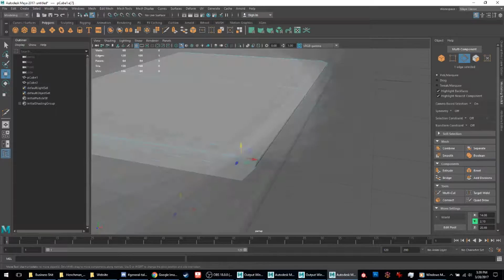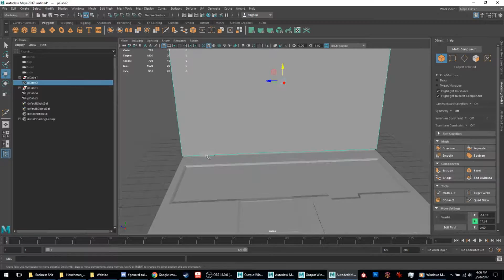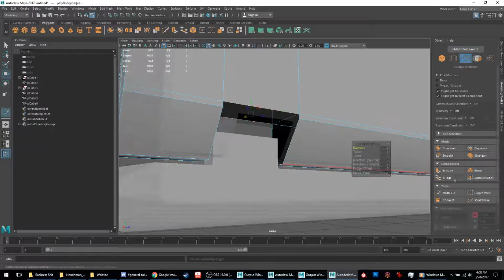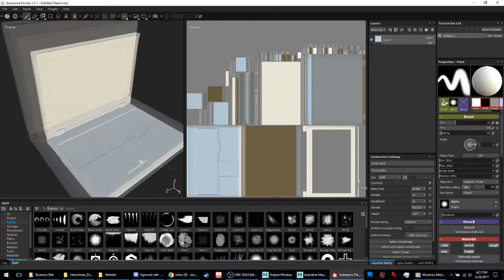3D Modeling - Basic Thinkpad W700ds model Time Lapse 16x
I 3D Model a Thinkpad W700ds in Autodesk Maya. Relatively easy.

First I make a cube with the rough measurements, so it's to scale.

Then I work on the base, getting the absolute basic shape first then adding subdivisions to hopefully define the keyboard and other major parts of the exterior. I make the touchpad and hinges as separate geo.

The lid, is pretty much the same story, and a lot simpler. I use mostly extrusions to define the shape.